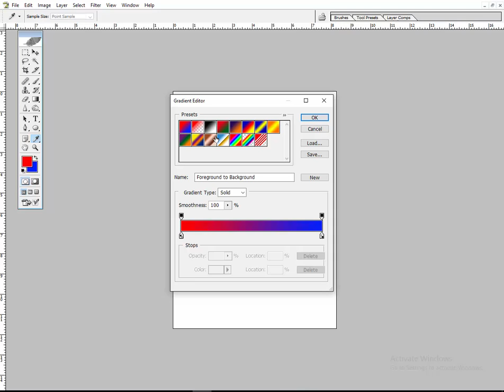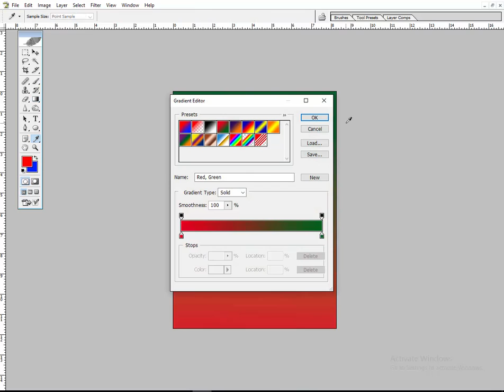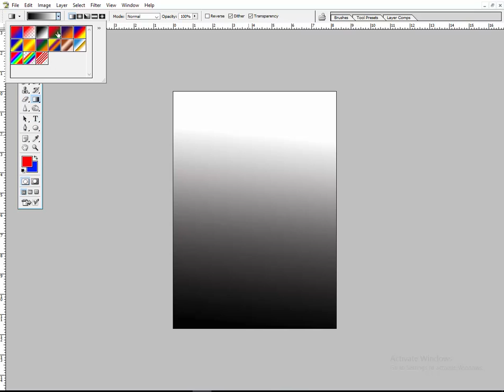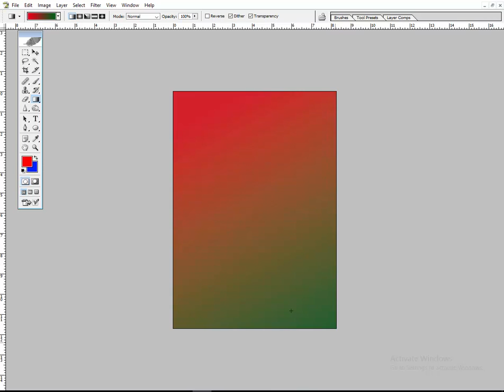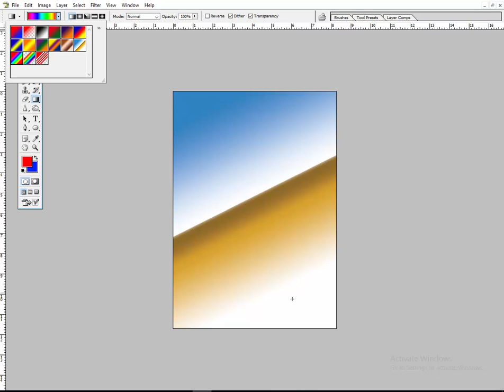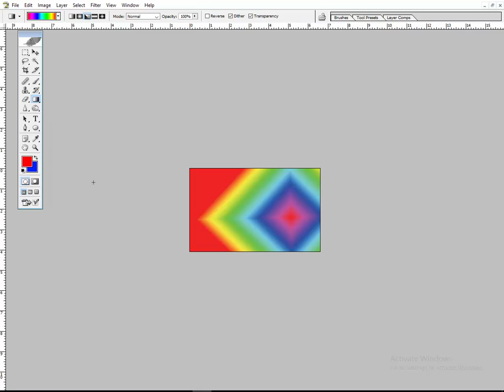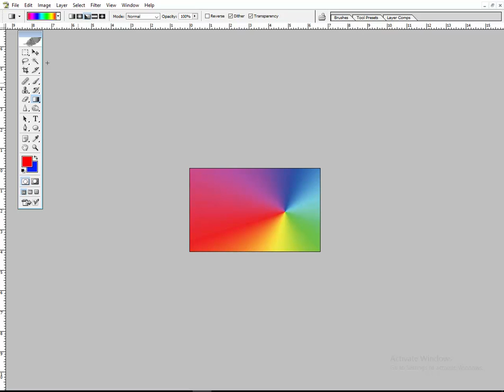Adobe Photoshop Bangla Tutorial(16) About Gradient Tools